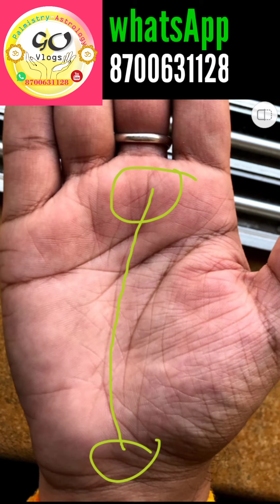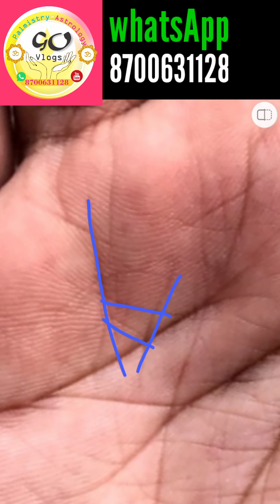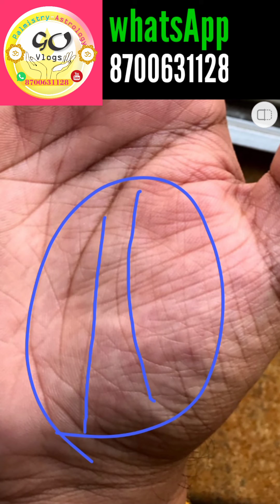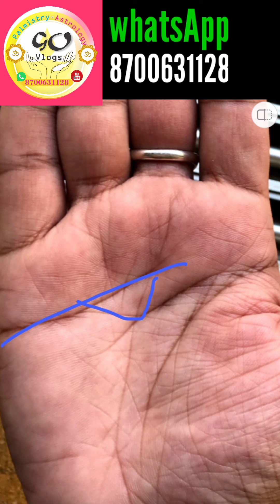36 वें वर्ष से भाग्योदय हथेली में!!! Palmistry Astrology in Hindi